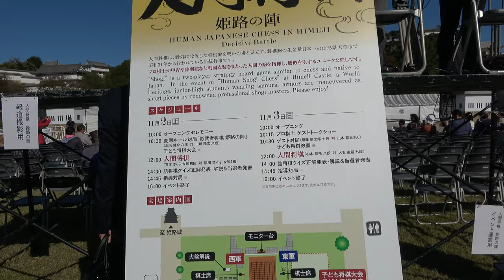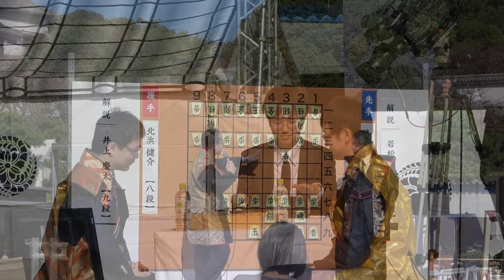⁴ᴷ 【人間将棋 姫路の陣/2019】11/2(土)☆姫路城三の丸広場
「ひめのみち」